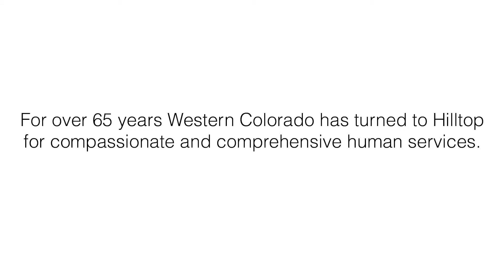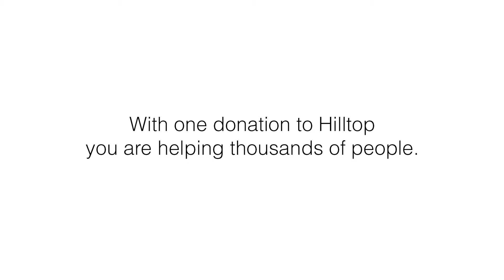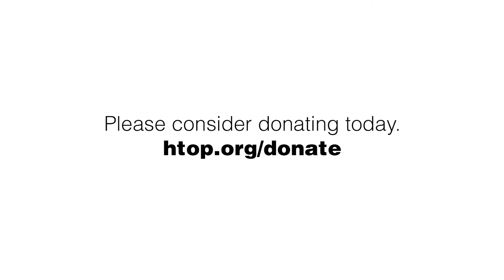Real Lives. Real Changes. Linde's Story